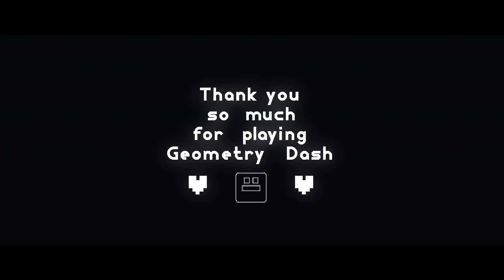"World Box" by Subwoofer | Geometry Dash 2.11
This is a really cool and long art level by Subwoofer. As you may have noticed, it uses a ton of references from levels made throughout the history of the game. Subwoofer told me these were all remade from scratch, not copied, and I can definitely tell from how they look. They aren’t a perfect copy, and that’s a good thing. There have been some levels recently reusing other people’s works without specific permission, which could be the topic of an interesting discussion for another day.

Another thing to note about this level is its difficulty, or rather the lack of it. It’s an Auto level, meaning that it has to be carried by its visuals to be exciting, and even more so considering its length. Personally, I think it does just that. Subwoofer did a good job of putting in a lot of different references that make for an exciting watch, both in-game and on YouTube in video form. When I first played it, I found myself wondering what’s next at all times, and it did not disappoint.

There’s not much else to really say about this. It’s a great way to honor the history of the game, and I’m glad he remade everything instead of copying directly. Putting everything together does make for a transformative work. You can see a ton of names listed on the right side of the screen, which I’m not a huge fan of for viewing purposes, but I understand what he was going for. The level is supposed to be “credits” for the entirety of the game’s history thus far, so he’s included a lot of notable creators, players, content creator, and artists. Personally, I found it a bit excessive while taking up a bit too much space, but it’s a rather small complaint. Overall, I’d say this deserves an Epic rating.

- VIDEO INFO -
Game (version): Geometry Dash (2.11)
Level: World Box by Subwoofer
ID: 77078753